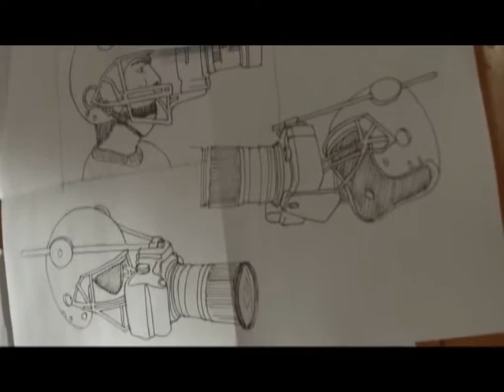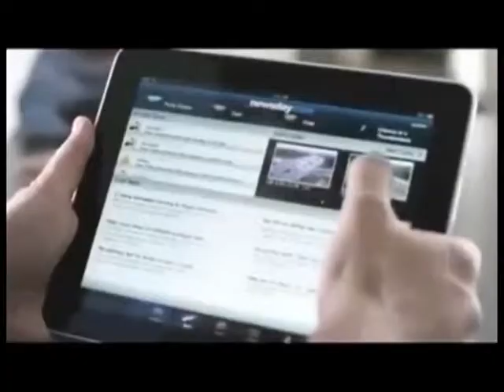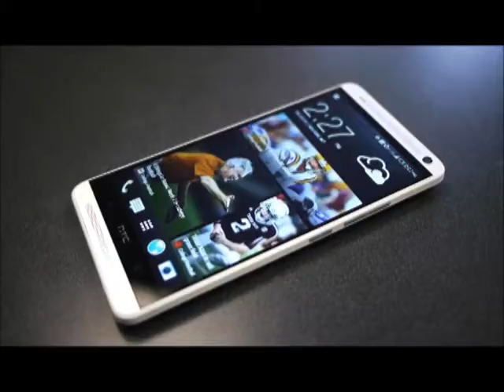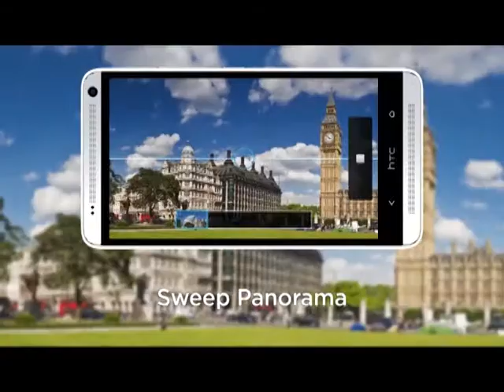New Schooler - 15.10.2013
რა კავშირი აქვთ ქათამსა და კამერას?!
რას ვერ ჩაანაცვლებს აიპედი?!
როდის გამოვა გაყიდვაში HTC One Max?!